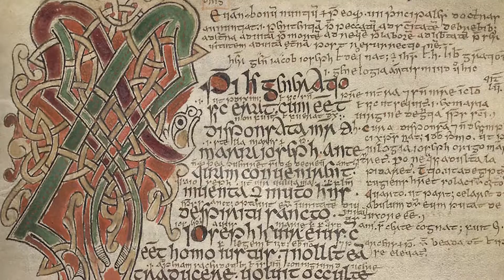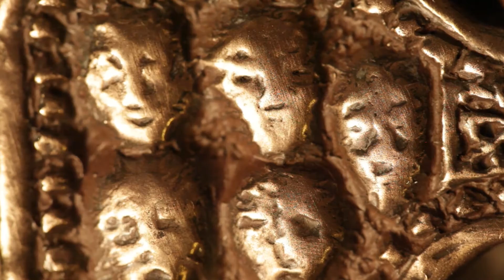Drumcliff High Cross